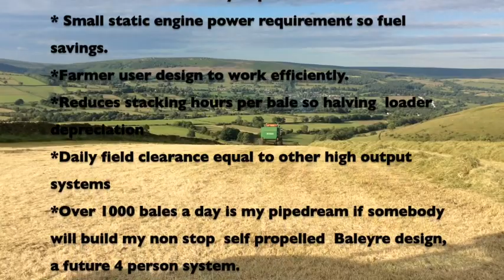WrapEyre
This video is about WrapEyre